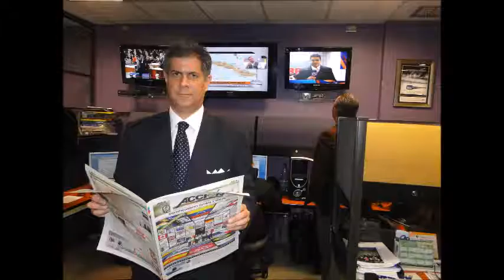GERENCIA 360 GPT1207